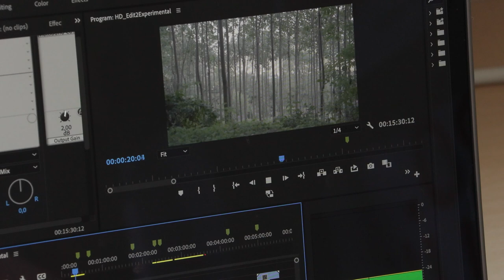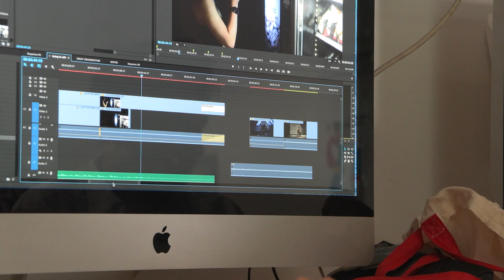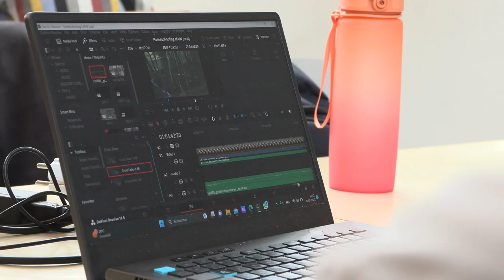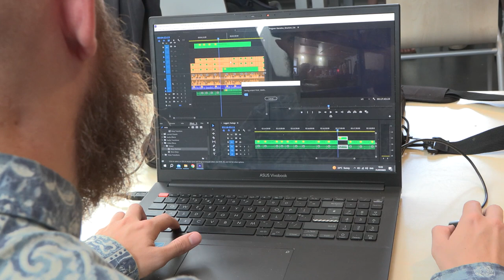Delavnica dokumentarnega filma - Luksuz produkcija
Društvo zaveznikov mehkega pristanka je že 23. leto zapored organizirala delavnico dokumentarnega filma.